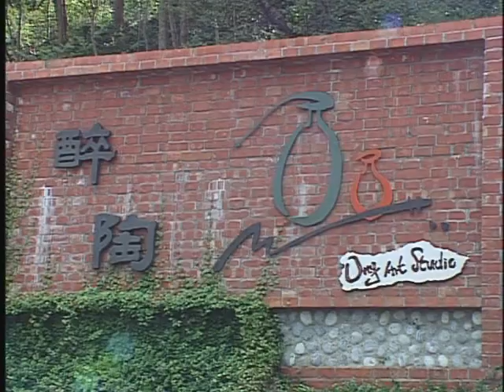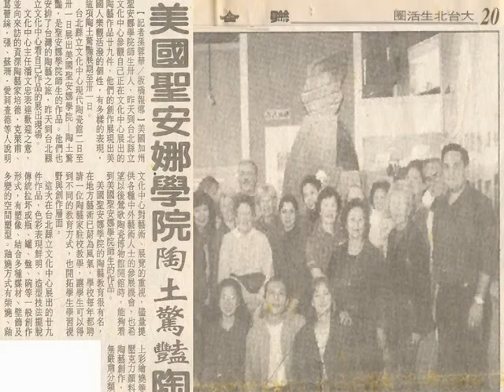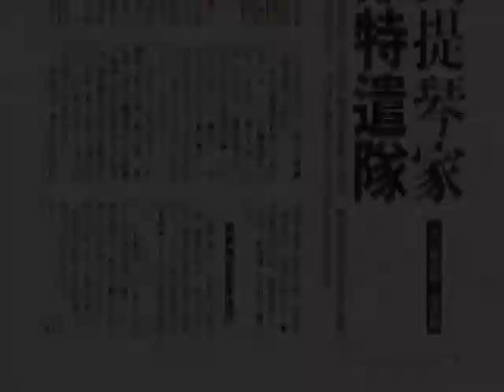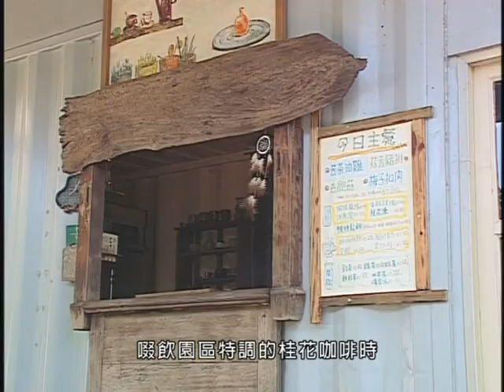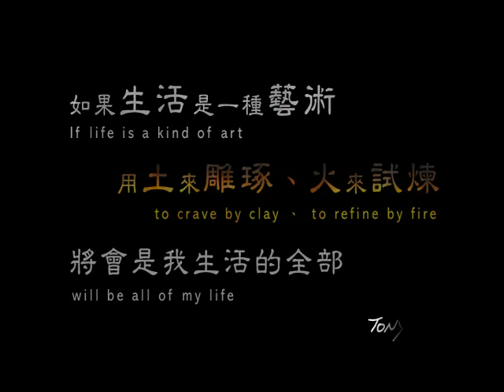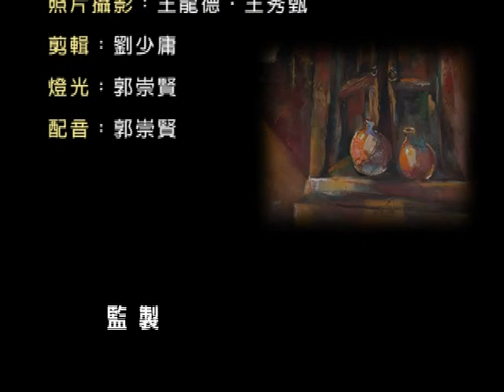圳頭窯藝術空間影片 中文版 Chinese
「圳頭窯藝術空間」位於苗栗通霄鎮的圳頭里，是一處兼具休閒、人文、藝術與教育中心的景觀藝術園區，園區內包含了醉陶工作室、畫家村工作室、展示區、教學區、樂陶區、景觀休憩區及餐飲服務區，還有一座由窯主王龍德自行設計研發並親手打造的柴窯，名為「圳頭窯」，是一座首創結合橫燄式及倒燄式之一體兩用的窯。
Ong Art Space, located in Jinn Tour Lii of Tungshiou Town of Miau Lih County, is a garden-like recreational center for humanities, art and education. The center is composed of Ong Art Studio, Daisy's Painting Studio, Show Room, Scenic Rest Area, Happy Potter Area, Eating House and Zuntou Kiln. Zuntou Kiln is a wood-fired kiln which combines with the characteristics of Anagama Kiln and Noborigama Kiln. It was designed and built all by Tony Ong, a ceramic artist and owner of the recreational center.